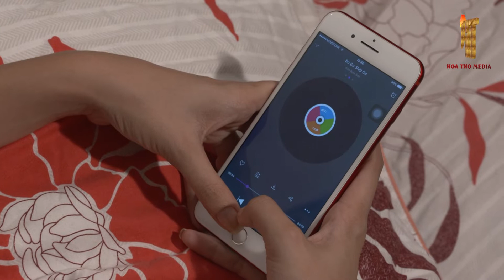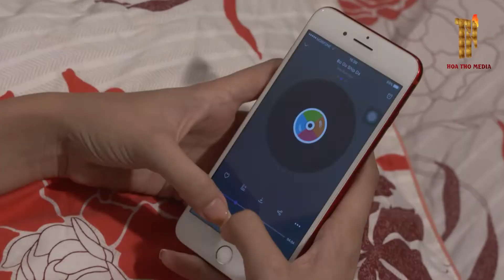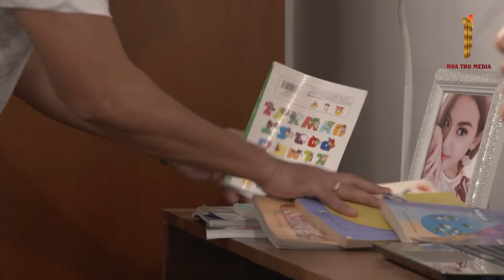CHUYỆN TÌNH NGƯỜI VÀ THẦN - Tập 91 | Phim Thanh Xuân Học Đường Hài Hước | Đỉnh Cao Phim Việt 2022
✅ Nội Dung : Phim là câu chuyện vô cùng ngọt ngào đáng yêu giữa một thiên thần và cậu bé người phàm. 2 người sẽ tạo nên những tình huống hài hước có 1 không 2 nào? Hãy cùng đón xem nhé!

✅  Tên Phim : CHUYỆN TÌNH NGƯỜI VÀ THẦN
Lịch Chiếu : 19h30 và 20h30 hàng ngày